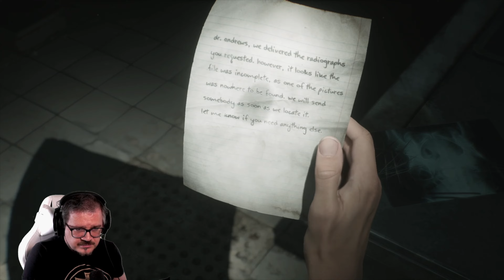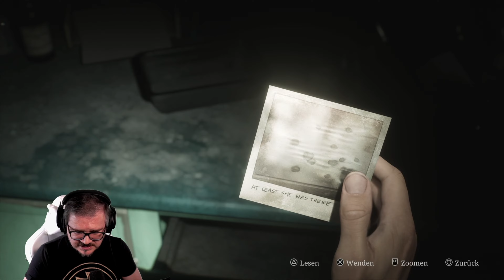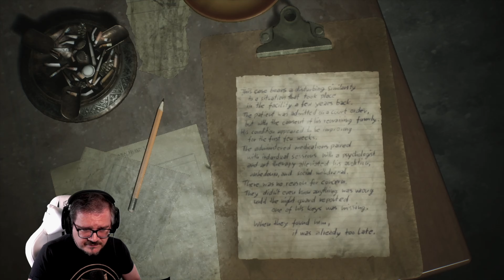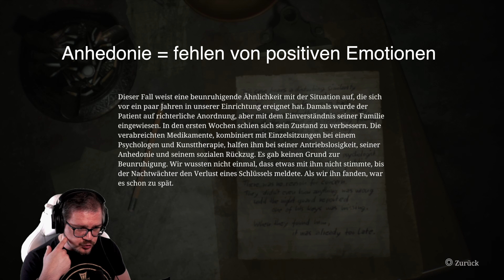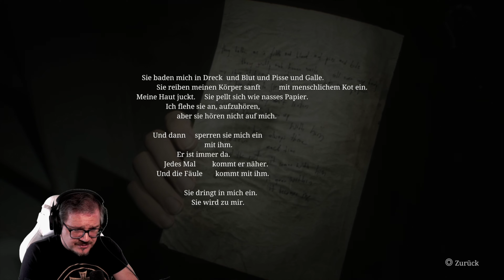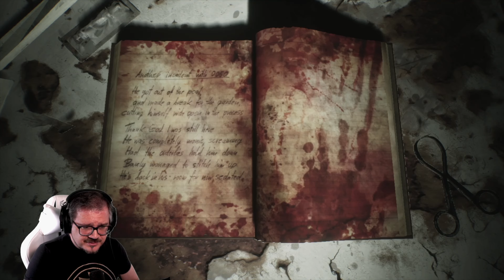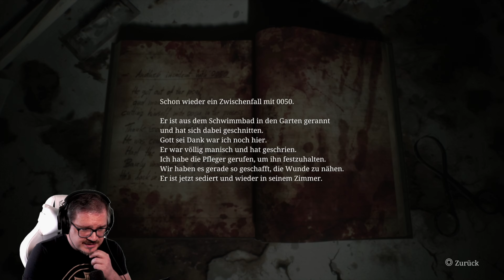ALLEIN im DUNKELN | SILENT HILL 2 Remake | 6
SILENT HILL 2 REMAKE Gameplay

SILENT HILL 2 REMAKE Let's Play von Mac Mo

Publisher:     Konami
Release:        8.Oktober 2024
Plattform:     PS5

Silent Hill 2 ist ein von Bloober Team für die Systeme PlayStation 5 und Windows entwickeltes Computerspiel der Silent-Hill-Videospielreihe und Remake des gleichnamigen Computerspiels aus dem Jahr 2001. Publisher Konami veröffentlicht den Survival Horror am 8. Oktober 2024. Silent Hill 2 soll ein Jahr nach der Veröffentlichung auch für andere Plattformen erscheinen.

Der Spieler erkundet durch den Protagonisten James Sunderland aus der Third-Person-Perspektive die Stadt Silent Hill, löst Rätsel und bekämpft Monster. Der Spielcharakter kann im Verlauf Verletzungen erleiden. Im Menü können der aktuelle Gesundheitszustand und Items abgerufen werden. Um Monster zu bekämpfen, können diverse Waffen und Munition gefunden werden, für eine Besserung der Gesundheit des Protagonisten werden Gesundheitsdrinks, Erste-Hilfe-Kästen oder Ampullen benötigt. Zudem existiert ein Kartenmenü, durch welches der Spieler seine aktuelle Position erfährt. Für verschiedene Gebäude können entsprechende Karten gefunden werden. Der Hauptcharakter, James, blickt automatisch auf aufnehmbare Gegenstände, wenn diese in der Nähe sind. Oftmals muss die Taschenlampe dazu eingeschaltet sein. Die Kamera ist nicht statisch, sondern dreht sich. Per Tastendruck kann man diese jedoch hinter James postieren. Ein weiteres Spielelement ist das tragbare Radio, das zu rauschen beginnt, wenn Monster in der Nähe sind. Die Schwierigkeitsgrade für die Stärke der Monster und die Rätsel können am Anfang des Spieles separat festgelegt werden.

in dieser Folge von SILENT HILL 2 (Remake) geht es weiter im BROOKHAVEN HOSPITAL und es wird immer unheimlicher.

Es ist mittlerweile Dunkel geworden und wir sind weiterhin mit dem Rätsel der Armbänder beschäftigt.

Dieses führt uns zu RÖNTGENBILDER, die nicht nur zusammengestellt werden, sondern auch von SCHIMMEL gereinigt werden müssen, erst dann erhalten wir das ZWEITE ARMBAND.
Weiterhin müssen wir einen POOL abpumpen und erhalten auch das DRITTE ARMBAND, aber das war nur die halbe Miete, denn die folgenden Rätsel sind bockschwer, jedenfalls für mich... ;)
Gute Unterhaltung.